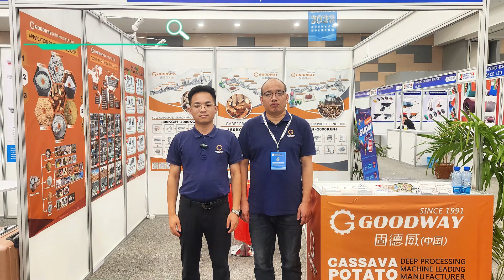Follow-up frontline at the 6th Kenya Industrial Expo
cassava machine#manioc machine#cassava processing machine#cassava processing plant#cassava processing equipment